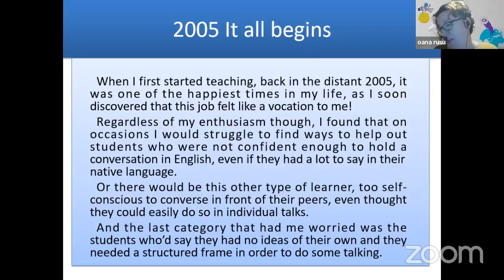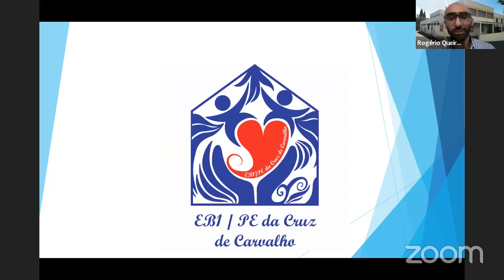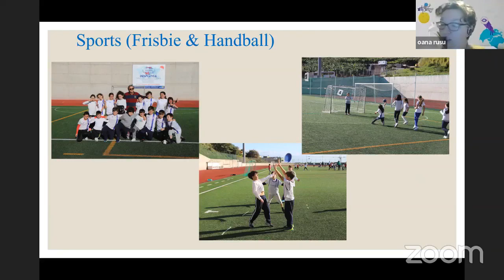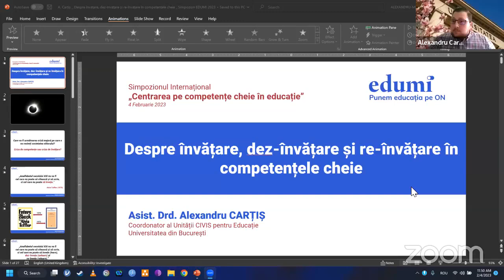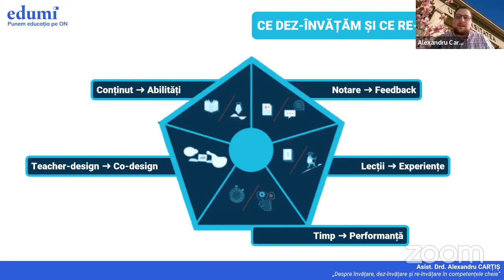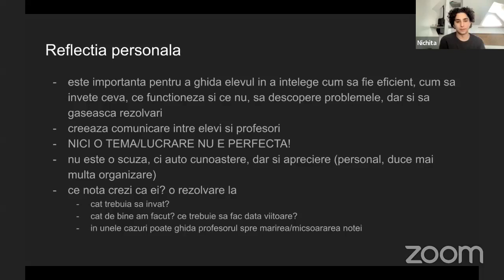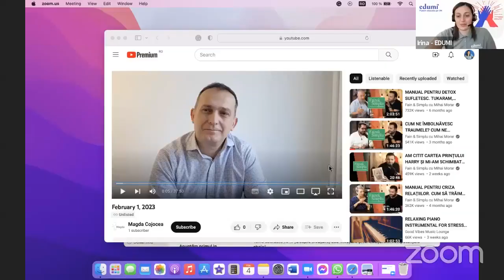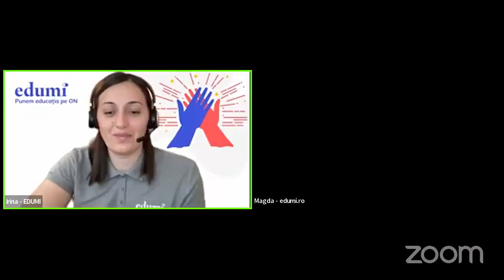Simpozionul Internațional „Centrarea pe competențe cheie în educație/Key competences in education”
Simpozionul Internațional „Centrarea pe competențe cheie în educație/Key competences in education” - 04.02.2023